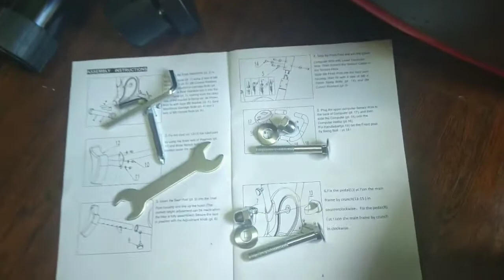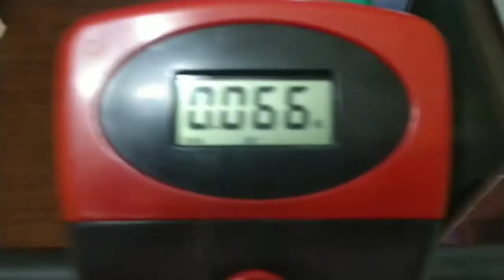HOW TO ASSEMBLE A STATIONARY BIKE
Bumili ako ng stationary bike, but the manual is not user-friendly. Kesa basa-basahin mo yun, let me just show you how to set it up correctly in 7 easy steps. Stay active and healthy!